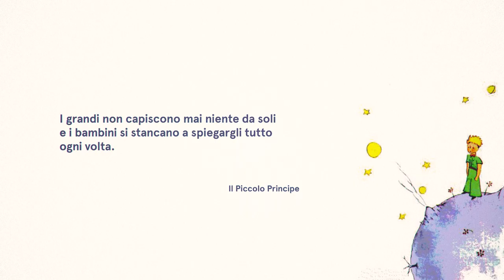San Carlo Canavese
Solida, Creativa, Trasparente. Il render della nuova scuola di San Carlo Canavese, una scuola innovativa e Green!